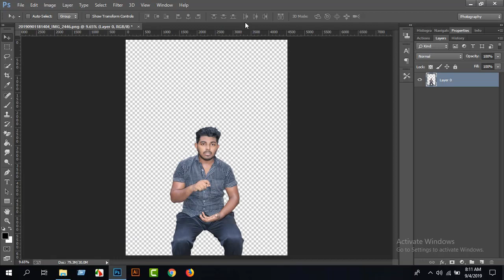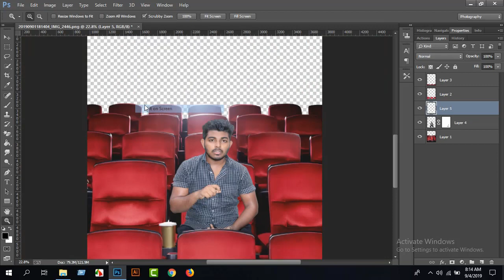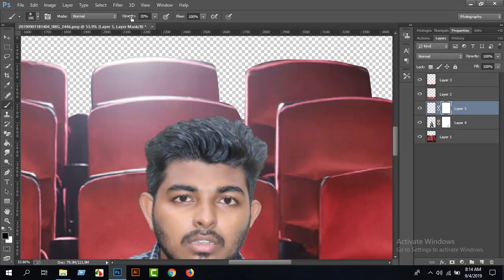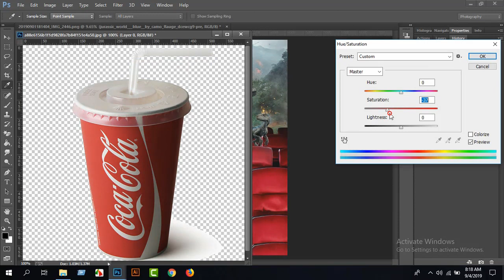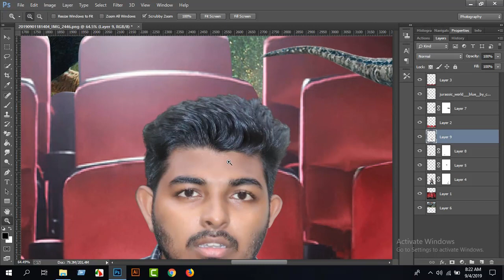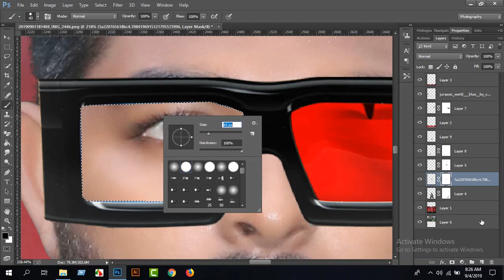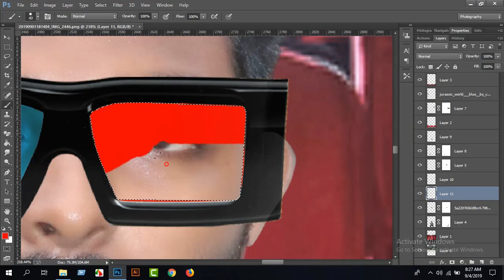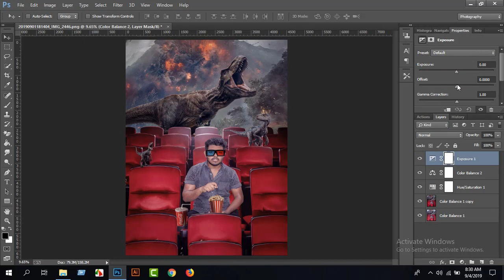3D Cinema Hall - Creative Photo Manipulation Tutorial / Fantasy Manipulation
Hi Friends I am Golam Rasul Owner Of Edition Pictures.I create This Channel For Help to people for learn the editing.
I share my tutorials of different effects & I try to do my best.

3D Cinema Hall - Creative Photo Manipulation Tutorial

The Cinema Hall - Photo Manipulation

advanced photoshop photo manipulation tutorials

creative manipulation photoshop tutorial

сюрреалистический черепаха на море 2

digital art / photomanipulation-surreal

photoshop manipulation fantasy portrait

water effect manipulation inside the bulb in photoshop tutorial

photoshop poster design strawberry flavor ju joy design bangla